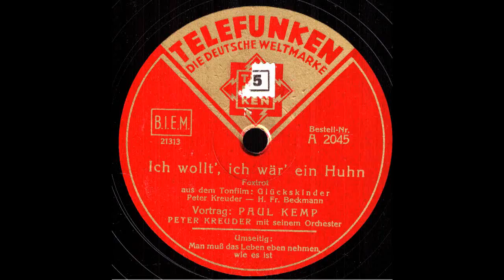Ich wollt', ich wär ein Huhn / Paul Kemp, Peter Kreuder mit seinem Orchester